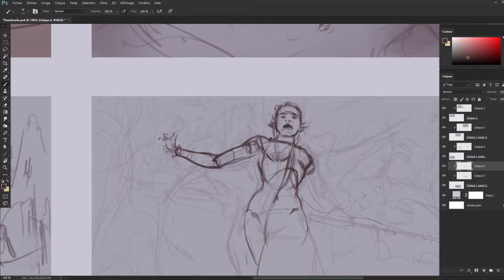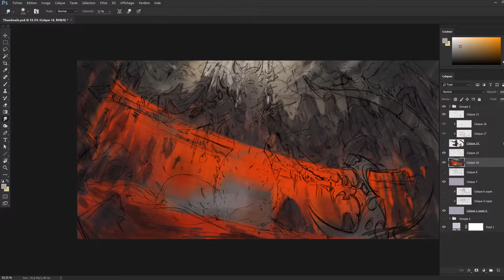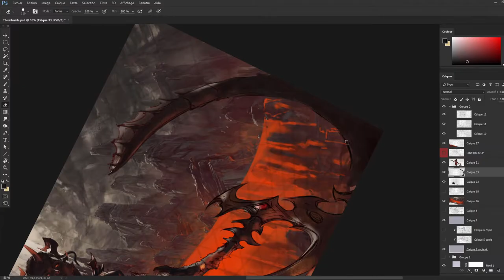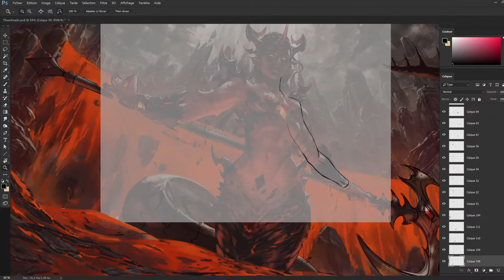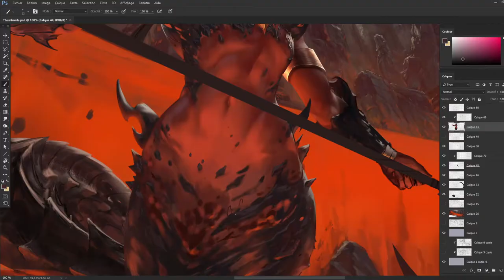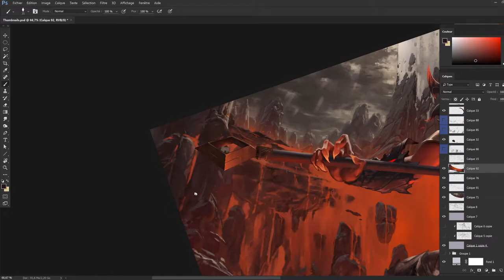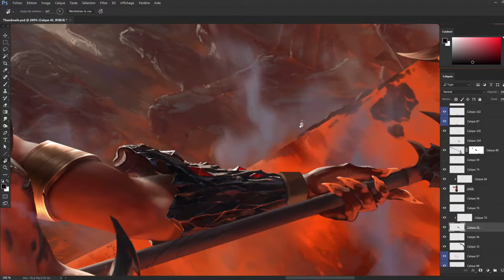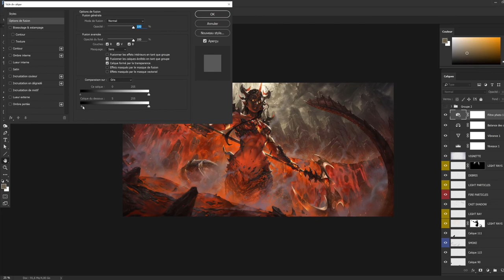Volcano Guardian - Digital painting TIMELAPSE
This is a personal illustration that I just finished very recently.
It was really nice to be able to produce personal work again. These days I feel like it is getting rarer and rarer... ^^

As you can see in the video, the piece started without a really clear idea. I just knew I wanted to do something with a character that was somehow related to "fire" or "volcano". Ended up having a lot of fun refining the idea and finishing it!

IF YOU LIKE MY WORK YOU MIGHT ALSO WANT TO FOLLOW ME ON :